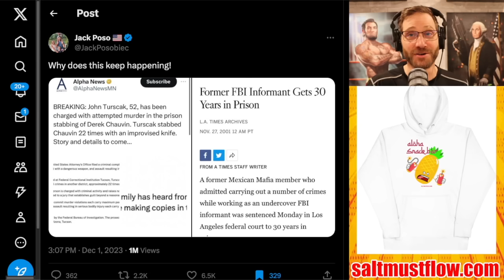Derek Chauvin was Stabbed 22 Times in Federal Prison by FBI Asset